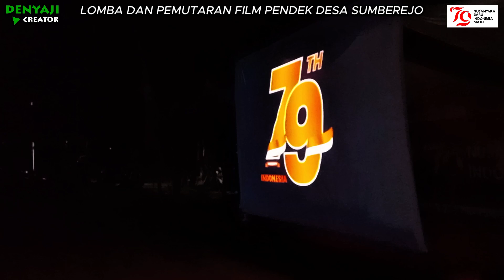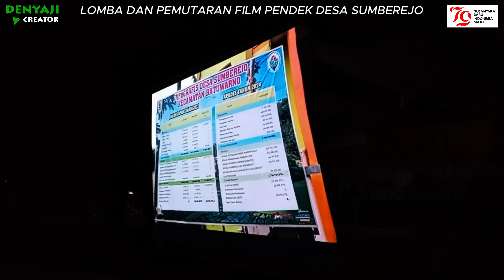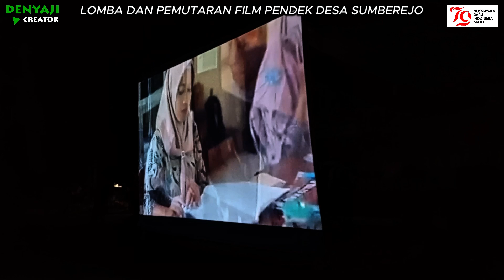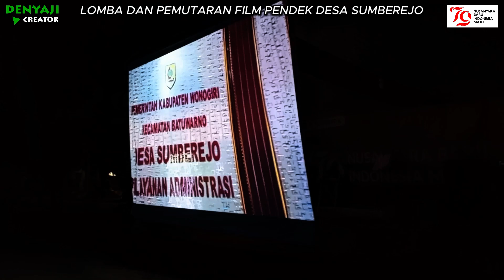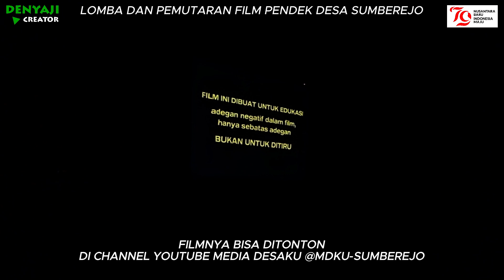LOMBA DAN PEMUTARAN FILM PENDEK ANTAR DUSUN DI DESA SUMBEREJO - HUT RI 79 DESA SUMBEREJO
LOMBA DAN PEMUTARAN FILM PENDEK ANTAR DUSUN DI DESA SUMBEREJO ⚪